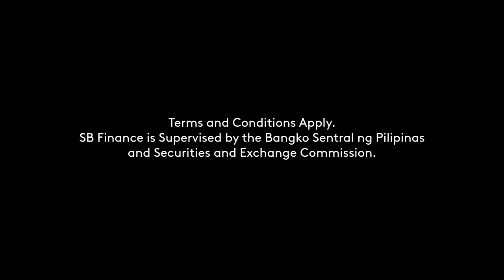SB Finance Car4Cash Radio Commercial 2021 26s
This Radio Commercial was sourced from DZBB-FM 90.7 MHz Love Radio Manila.

DRPS Two Episode No. 236: SB Finance Car4Cash Radio Commercial 2021 26s